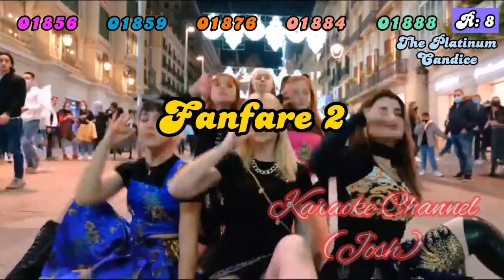Fanfares 1-10 [NEW] (FANMADE/VOLUME 95)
𝙿𝚕𝚊𝚢𝚎𝚛 : 𝚃𝚑𝚎 𝙿𝚕𝚊𝚝𝚒𝚗𝚞𝚖 𝙲𝚊𝚗𝚍𝚒𝚌𝚎 𝙺𝙲-𝟸𝟿
𝙵𝚊𝚗𝚏𝚊𝚛𝚎𝚜 𝟷 𝚝𝚘 𝟷𝟶 ( 𝙽𝚎𝚠 𝚅𝚎𝚛𝚜𝚒𝚘𝚗 )
𝚅𝚘𝚕𝚞𝚖𝚎 𝟿𝟻

If you are new here, please click that like and subscribe button and click the notification button and put it in all to make sure that you are notified in every of my videos.

Information
Song Title : 𝐹𝑎𝑛𝑓𝑎𝑟𝑒 1-10
Song Artist : 𝐹𝑎𝑛𝑓𝑎𝑟𝑒
Song Code : 650, 651, 1856, 1859, 1876, 1884, 1888, 1889, 1912, 1926
BGV : 𝐴𝑙𝑙
Score : 𝑁𝑜𝑛𝑒
Volume : 95
Player : 𝑃𝑙𝑎𝑡𝑖𝑛𝑢𝑚 𝐶𝑎𝑛𝑑𝑖𝑐𝑒 𝐾𝐶-29
Editor : 𝐶𝑎𝑝𝑐𝑢𝑡

Note :
Don't take my videos seriously. My videos are only fanmade. Sometimes lead to copyright and issues. I usually just editing karaoke videos through the Capcut app. Sometimes in Alight Motion and PowerDirector. My phone is still laggy so I don't make videos well. But I am trying my best to make some karaoke videos. I am uploading shorts with my videoke "Platinum Kapitan 2 T40+ Volume 83."

Wanna request?

Follow the steps to make me accept your request.

Step 1 = Follow these formatting;
Song Title : ______________
Song Artist : ______________
Song Code : ____________
BGV : ______________
Score : __________
Volume : _________ (70, 71 (for MegaPro Plus), 76, 84, 85, 86, 87, 88, 89, 90, 91, 92, 93, 95, 96 and upcoming volumes.)
Player : _________ (Kapitan 2 T40+ and MegaPro Plus)
Step 2 = If you're done click the arrow beside you to submit your comment.
Step 3 = Just wait for the response of the creator.
Heart = Will do it
No Heart = Not Seen

Active : Everyday

©KC-29